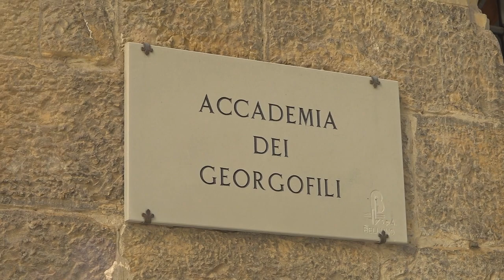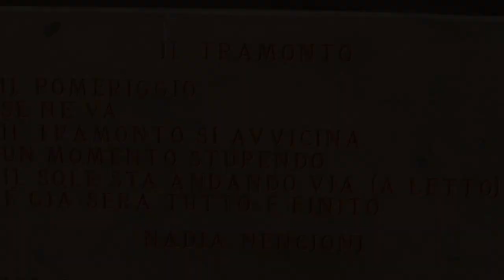Le strade di Firenze: Via dei Georgofili